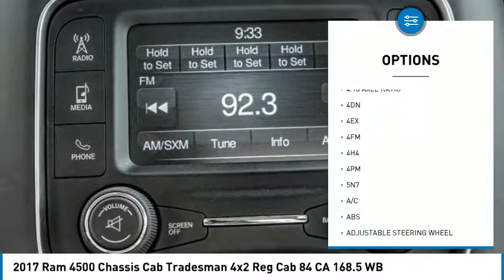2017 Ram 4500 Chassis Cab ORANGE COUNTY,VILLA PARK,GARDEN GROVE,ORANGE,FULLERTON H1011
2017 Ram 4500 Chassis Cab Tradesman 4x2 Reg Cab 84 CA 168.5 WB

1221 S. Auto Center Dr.

MCPEEK'S CDJR OF ANAHEIM PROUDLY SERVING ORANGE COUNTY, VILLA PARK, GARDEN GROVE, ORANGE, FULLERTON, AND SURROUNDING SOUTHERN CALIFORNIA LOCATIONS. THIS BRIGHT WHITE CLEARCOAT 2017 Ram 4500 CHASSIS CAB IS EQUIPPED WITH A 6.7 L, AUTOMATIC TRANSMISSION, AND RECEIVES AN ESTIMATED . OR VISIT US AT 1221 S. AUTO CENTER DR. ANAHEIM, CA 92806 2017 Ram 4500 CHASSIS CAB Tradesman 4x2 Reg Cab 84 CA 168.5 WB Bright White Clearcoat 2017 Ram 4500HD SLT RWD Aisin 6-Speed Automatic 6.7L 6-Cylinder Diesel Turbocharged Stock #: H1011 | VIN: 3C7WRKBLXHG727904 | 2017 Ram 4500 Chassis Cab Tradesman 4x2 Reg Cab 84 CA 168.5 WB McPeek's CDJR of Anaheim